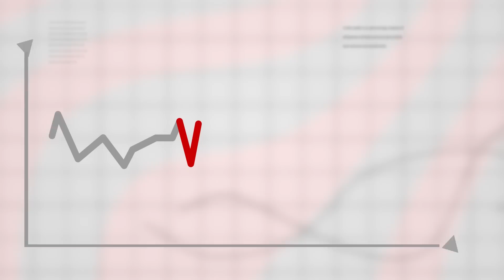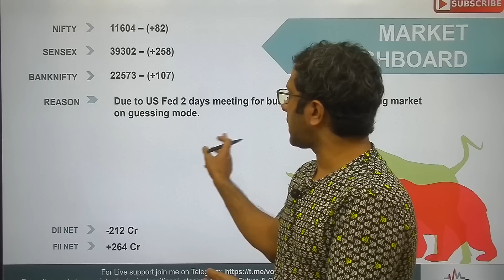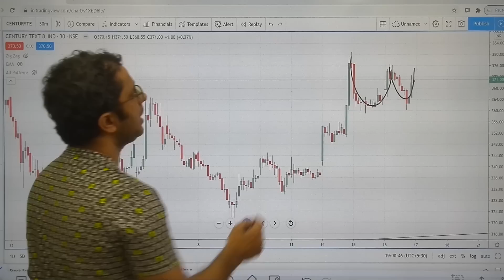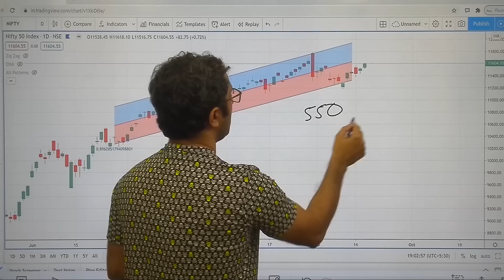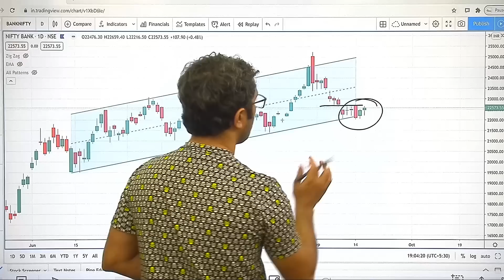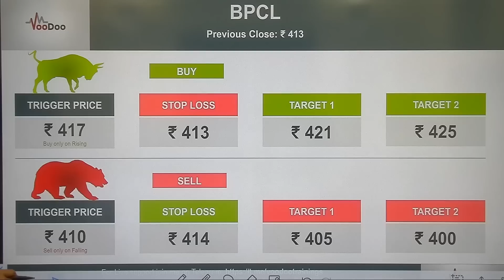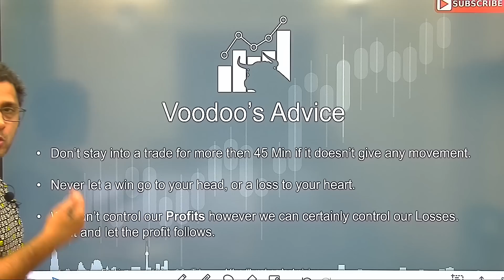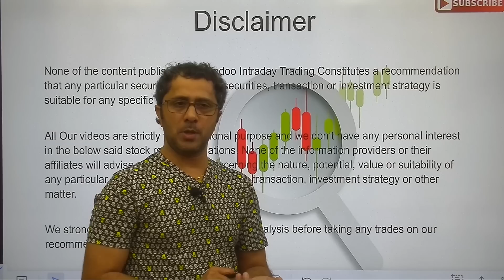Best Stocks to Buy / Sell Tomorrow | Intraday Stocks for 17 Sept | Nifty & Bank Nifty Tips